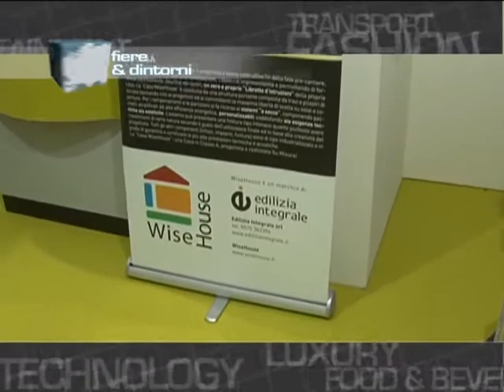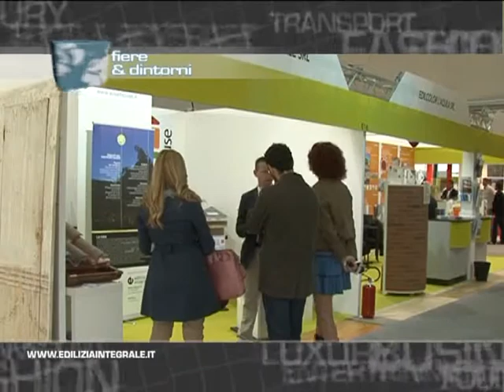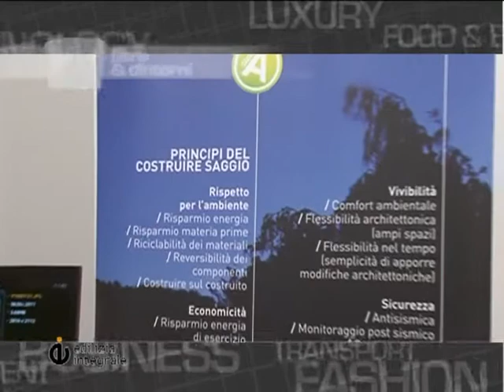WISEHOUSE - EDILIZIA INTEGRALE SRL- Arezzo | SALONE DELLA RICOSTRUZIONE dell'Aquila 2012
Fiere & Dintorni
WISEHOUSE - EDILIZIA INTEGRALE SRL- Arezzo c/o SALONE DELLA RISCOTRUZIONE dell'Aquila